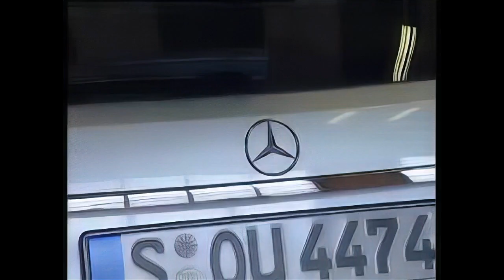Cómo desmontar y reemplazar la tercera luz de freno del Mercedes-Benz Clase C Familiar | W204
En este tutorial de Mercedes-Benz Clase C, aprenderás cómo desmontar y reemplazar la tercera luz de freno en el modelo familiar W204. Se muestra detalladamente cómo desmontar el revestimiento trasero superior y central para acceder a la luz de freno. También se explica cómo comprimir los muelles que sujetan la luz de freno y desconectar el tubo flexible de agua y la unión por enchufe eléctrica. El video proporciona una guía paso a paso para realizar un reemplazo seguro y exitoso de la tercera luz de freno.